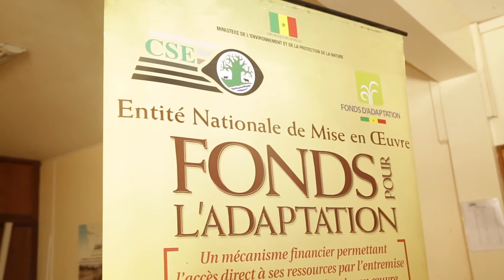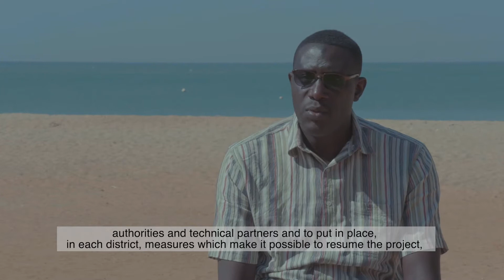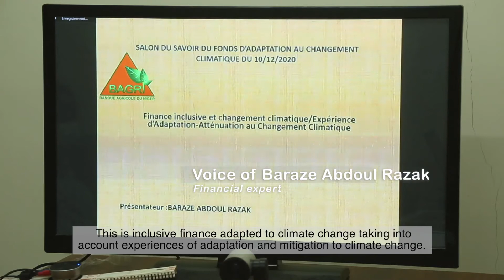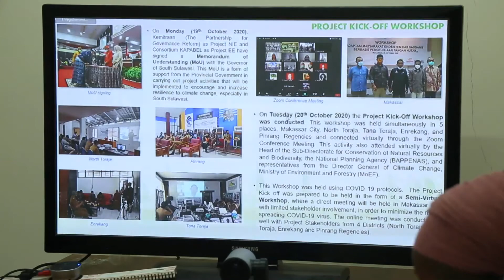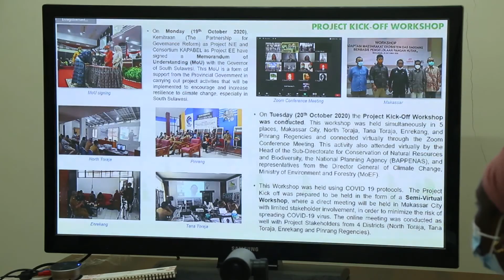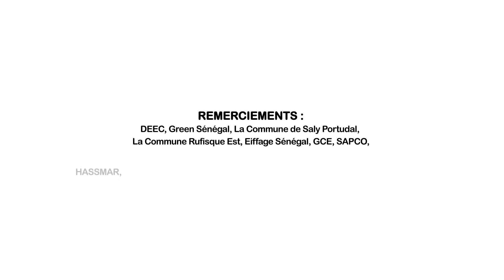Senegal Virtual Country Exchange on Disaster Risk Reduction and Coastal Zone Management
Due to the COVID-19 pandemic, the 2020 country exchange for Adaptation Fund National Implementing Entities (NIEs) was held as a virtual event. The exchange was hosted by the Adaptation Fund and the Centre de Suivi Ecologique (CSE), which is the accredited NIE for Senegal on 30 November and 3 and 10 December 2020. The combined themes of Disaster Risk Reduction (DRR) and Coastal Zone Management were selected by the secretariat based on NIE responses to a survey that was administered by the secretariat ahead of the country exchange.  The objective of country exchange visits under the Readiness Programme is to enhance the accredited NIEs’ capacity for project design, development and implementation by facilitating interaction and engagement with project stakeholders, and facilitation of benchmarking for these NIEs towards an Adaptation Fund project within a sector or model of interest.